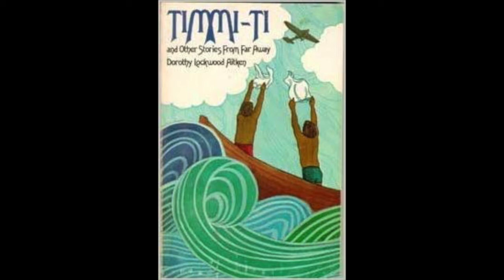11/16/19 Mission Story "Struggle with the Snake God"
A young native learns that Jesus is more powerful than the snake god of his village.

Book: "Timmi-Ti and other Stories from Far Away" by Dorothy Lockwood Aitken
Storyteller: Austin Bacchus